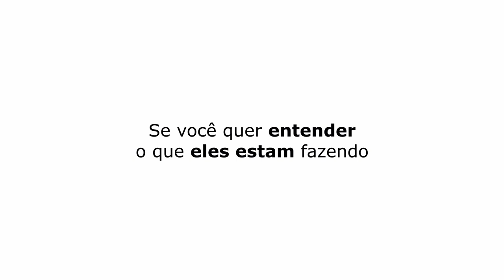VOCÊS JÁ SE PEGARAM? | PATETA E DIEGO BECKER - TICARACATICAST